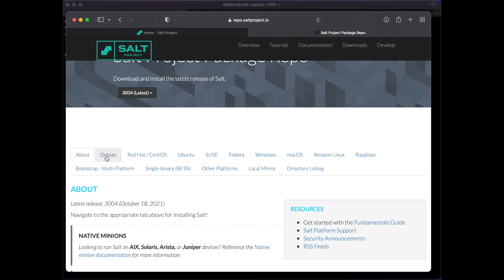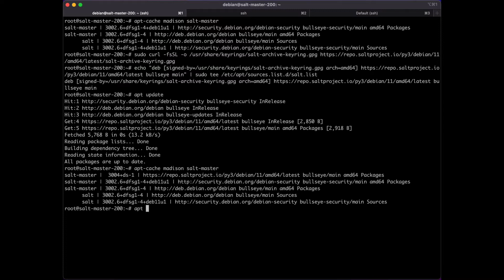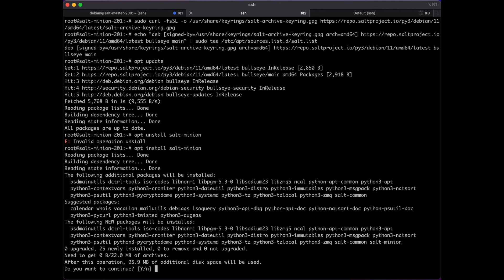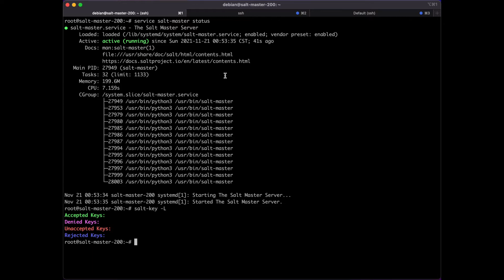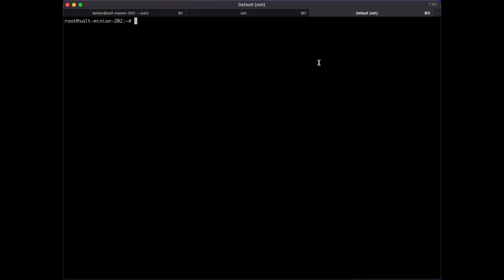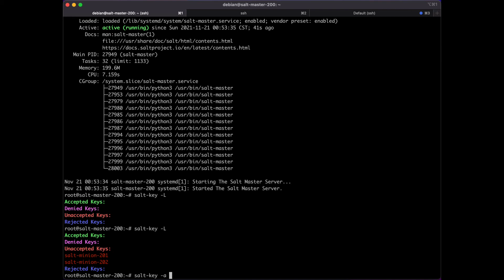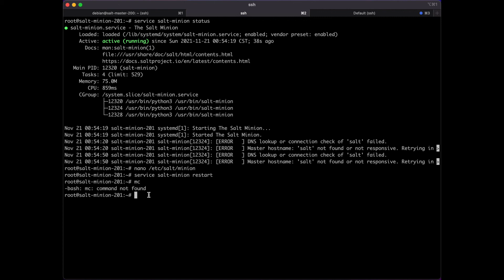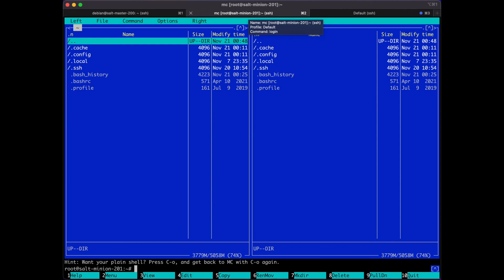How to Install and Configure SaltStack.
Install and configure  salt-master and salt-minion components of SaltStack on Debian 11 Bullseye.